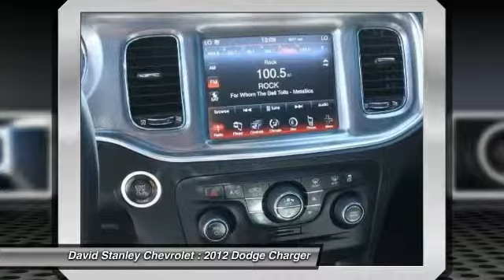2012 Dodge Charger Oklahoma City OK P24462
2012 Dodge Charger R/T

How tempting is this terrific 2012 Dodge Charger? It is nicely equipped with features such as 5-Speed Automatic, Black w/Performance Perforated Leather Seats, and RWD. This great Dodge is one of the most sought after used vehicles on the market because it NEVER lets owners down. AS LOW AS 1.9% FINANCING AVAILABLE!!! We offer more for your trade in than anyone in this great state of Oklahoma!!! Come to the largest pre-owned dealership in the southwest United States.